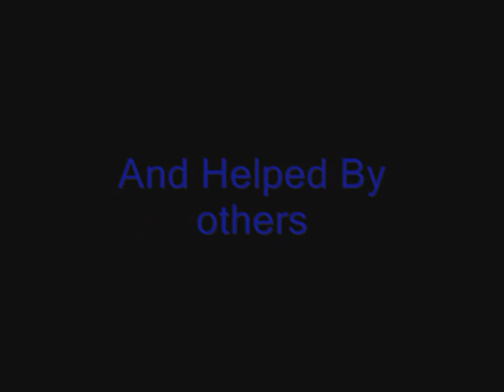(World Of Orcraft)Darnassus Raid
A darnassus raid